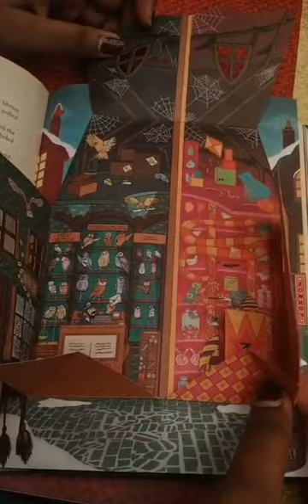HarryPotter popup book @Punggol Library